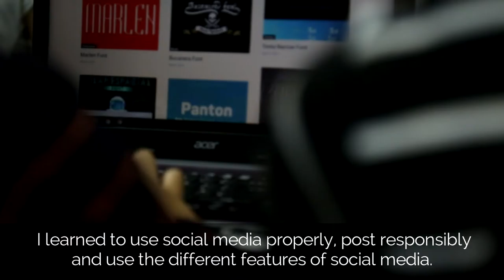Stories | Jhundell Apas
"I learned to use social media properly, post responsibly and use the different features of social media.  Training like this is rare. It's very enlightening for me to learn from this training program because I am the only one handling the social media accounts for our ministry"- Jhundell